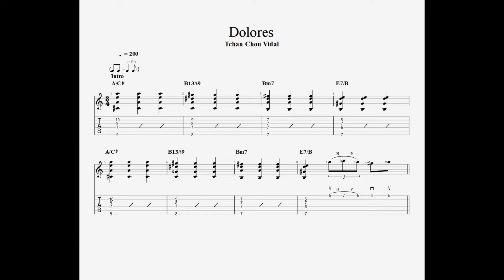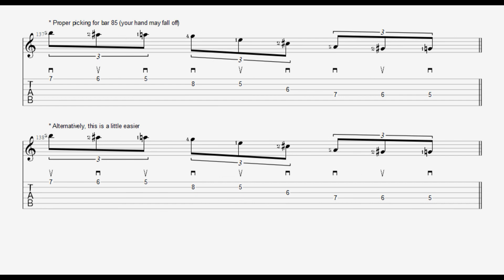Dolores - Gypsy Waltz Guitar TAB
Gypsy Waltz - Dolores by Tchan Tchou Vidal

00:00 Intro & A Section
00:37 Aii
01:06 B Section
01:35 Final A